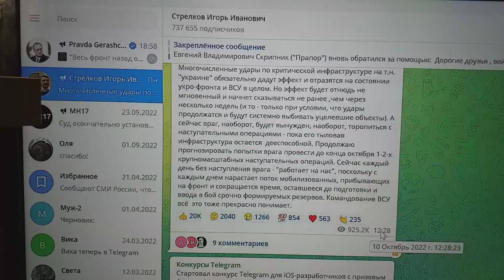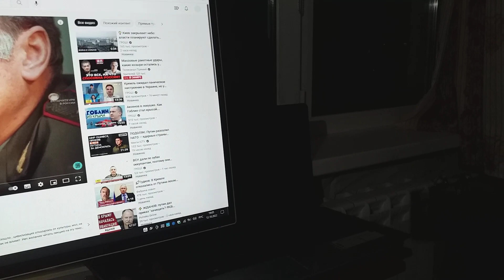Гиркин-Стрелков неактивен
Гиркин-Стрелков в Telegram день третий уже неактивен.
Берется неужели он за ум.
И напоминанием всем пословицы хотя — «Когда в хвосте начало, то в голове мочало» — я в России всем противен,
Заявляю и сейчас, что именно из-за ее непонимания в России и сметет с лица Земли Россию  событий ею же  вызванный самум.